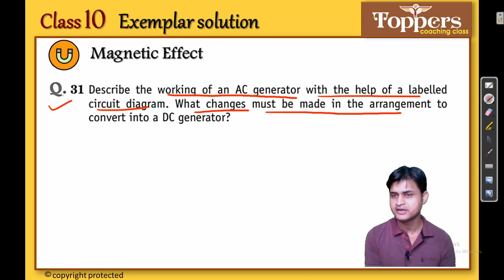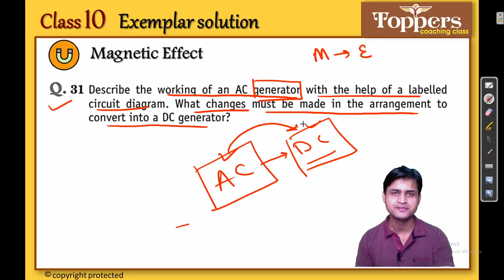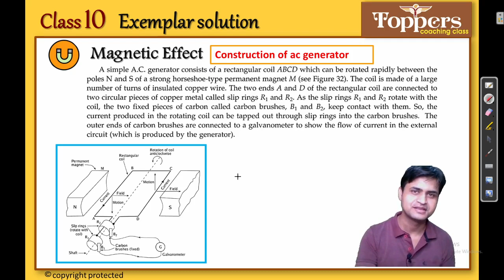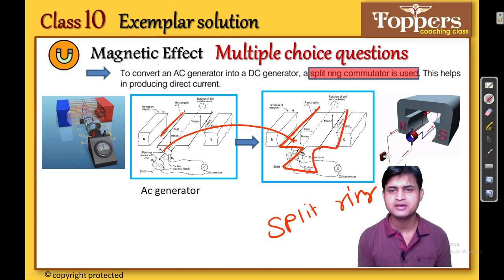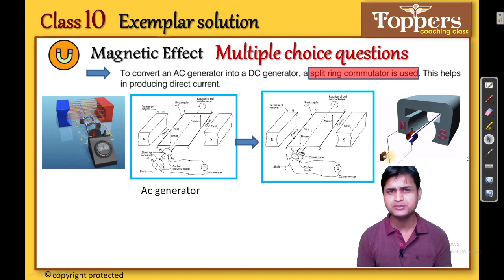Magnetic effect of electric current NCERT EXEMPLAR solution | class 10 science exemplar solution Q31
Magnetic effect of electric current NCERT exemplar solution | class 10 science exemplar solution |
  Friends in this video I explained some important exemplar questions of Magnetic effect of class 10. I hope this video will clear some of important concepts of this topic.